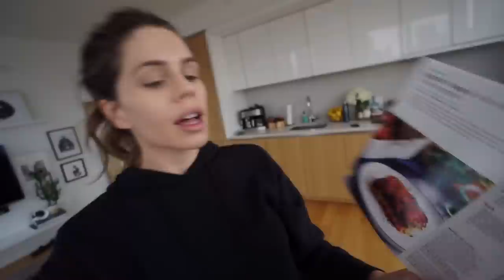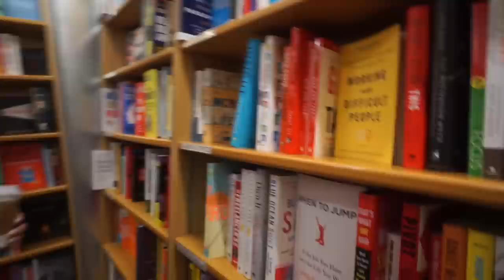Addressing My Weight...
to get $35 off your first order! (and select the pita pockets if you can haha)

Hi everyone! I hope you guys liked the vlog. I was actually kind of of nervous to tell you guys my announcement, but i'm really glad I did.

Sponsored content from 2:05-4:50

*SIGN UP FOR MY ONLINE MAGAZINE*

The LifebyHer look book is an online digital magazine with over 120 pages of outfit inspiration, shopping links, inspiration photos, and a private Facebook community with over 1,600 other bad ass women from all over the world! Come Join the fam!

WEARING

PRODUCTS

54 West 40th St
New York, NY
10018